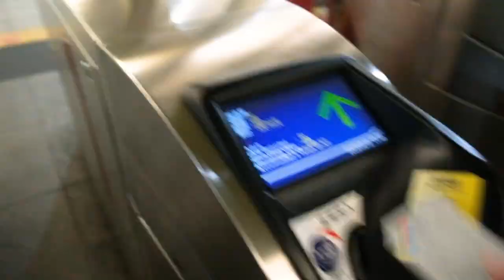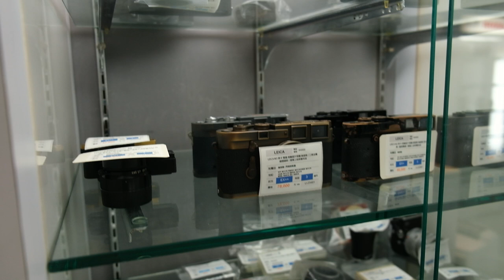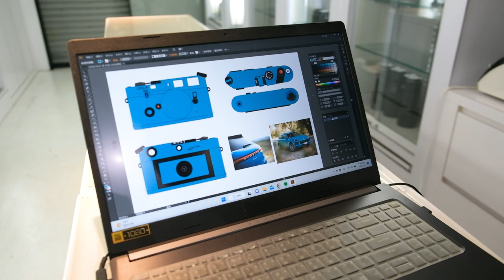My Leica M6 Makeover | Shueido Camera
I've decided to give my very first Leica M, the M6, a makeover! Sent my camera to Shueido Camera in Taiwan for a custom re-painting and re-leathering. Check out my visit and the process of choosing a custom design for your camera!

*Known issues: sorry that my audio is all over the place in this video! I was having tons of issues with my audio on this trip. Please excuse the inconsistency.